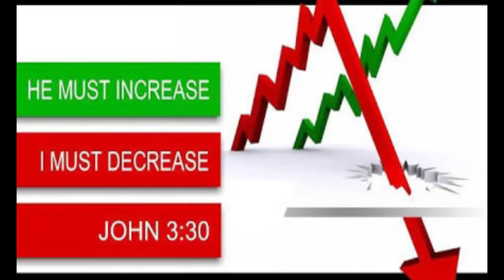BRO.LIVINGSTON & SNATOSH 09-01-19